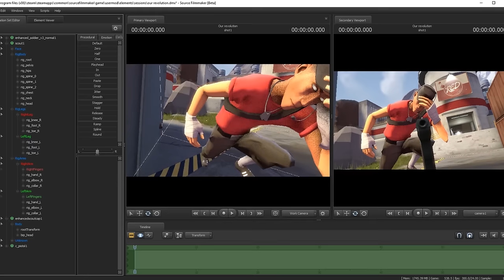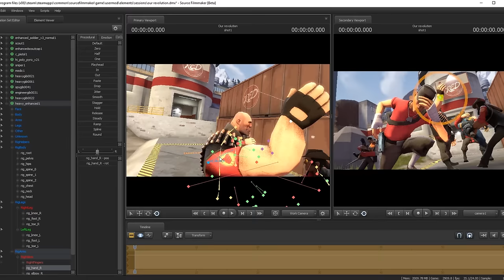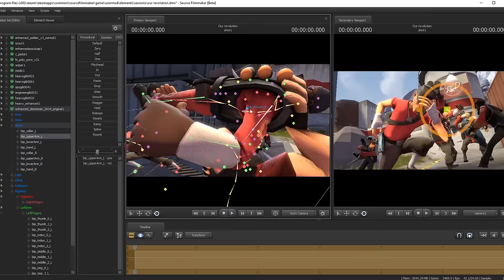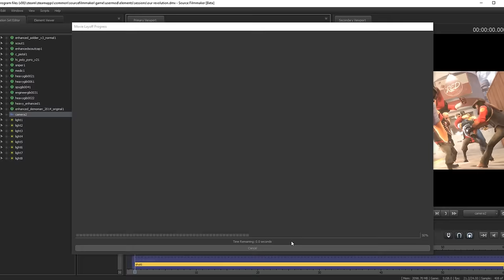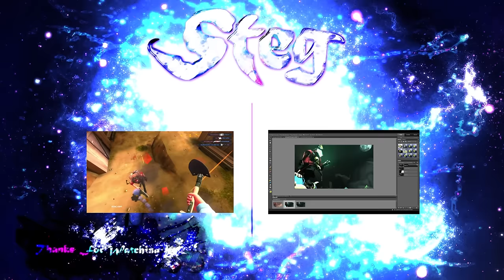SFM Poster Timelapse #4 MATCHMAKING!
In celebration of matchmaking, also known as the tf2 revolution, coming out I made a poster! Enjoy! Lets have fun tomorrow!